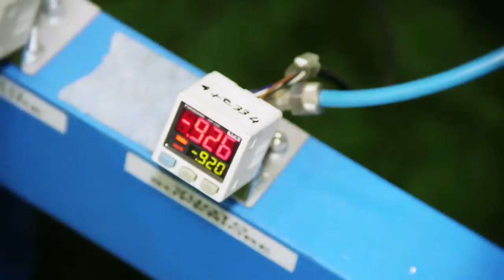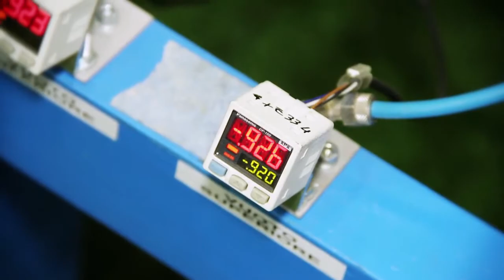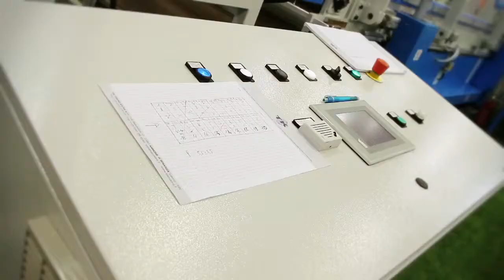TK - Video Prodotto Glass South America 2014 - Lamijet Breva - ITA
Dal 2013, tk è parte integrante del Gruppo Satinal, leader nel settore della produzione di composti chimici per la satinatura e per l’industria vetraria in generale.

La sinergia con un’azienda così fortemente orientata alla dimensione commerciale, ha permesso a tk di espandersi in maniera capillare in tutti i mercati esteri – con una forte attenzione verso Brasile, Cina e paesi europei emergenti – nonché di consolidare ulteriormente il suo posizionamento d’eccellenza in situazioni più mature, come i mercati italiani o mittel-europei.